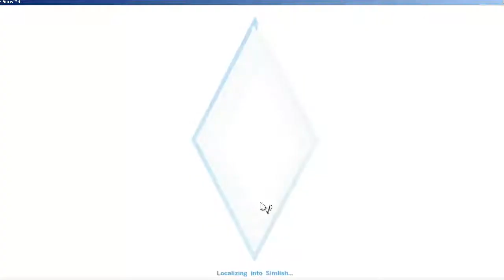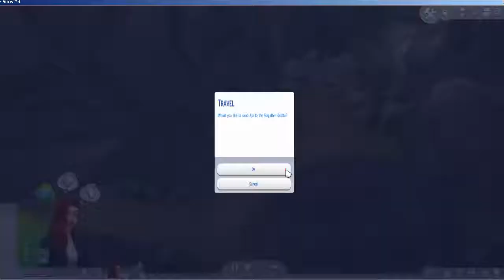The Sims 4 - Secret Place - Forgotten Grotto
New to the series, the Sims display a range of emotions which influence your variety of decisions in the game. Emotions give you new choices that impact your Sims and shape their stories. You can now control how your Sims engage other Sims, objects and individual moments in the game. You control the brain, corpus, and now the heart of your Sims. The Sims you generate are full of life and are defined by, among other things, their unique personalities and their varying emotions.

The Sims 4 Hidden Place Forgotten Grotto, The Sims 4 secret path Forgotten Grotto, The Sims 4 Hidden Map Forgotten Grotto.